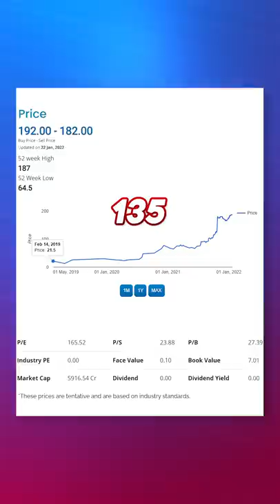CSK-வின் ஒரு Share Rs.180 ஆ!! 🤔😲 எப்பிடி ?